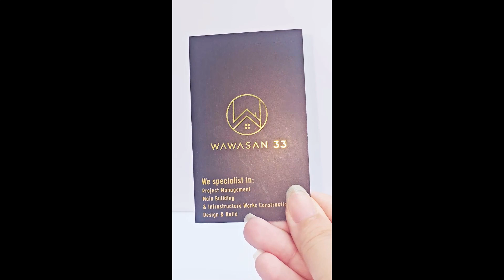310gsm Artcard with Hot Stamping + Sport UV